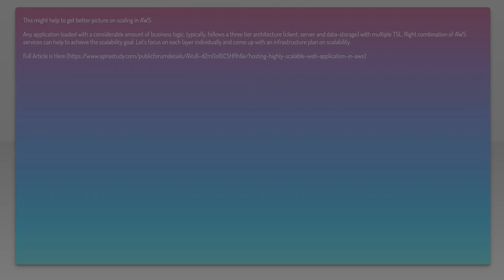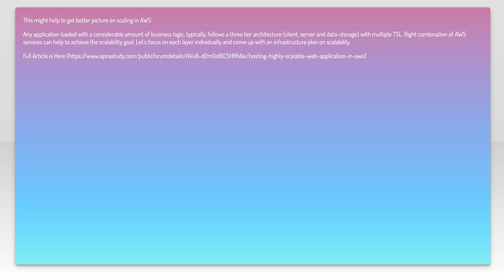AWS Scale out , Scale Up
amazon-web-services: AWS Scale out , Scale Up

Related to: amazon-web-services, amazon-ec2